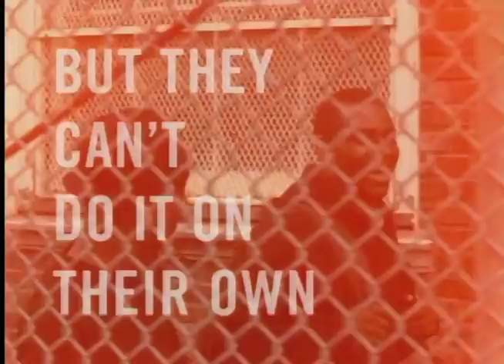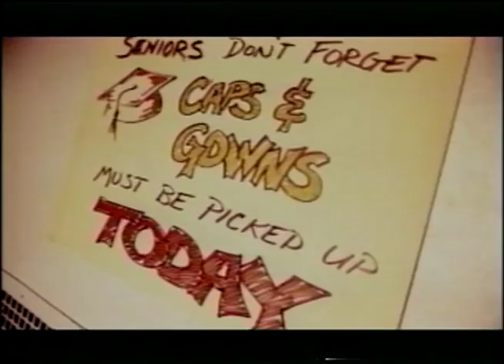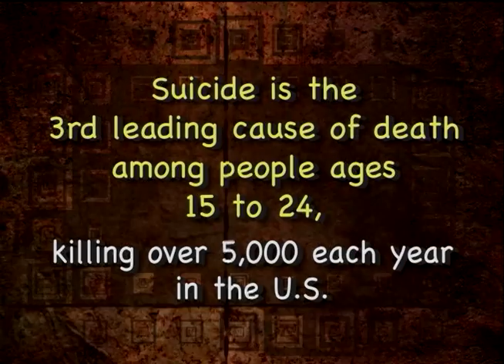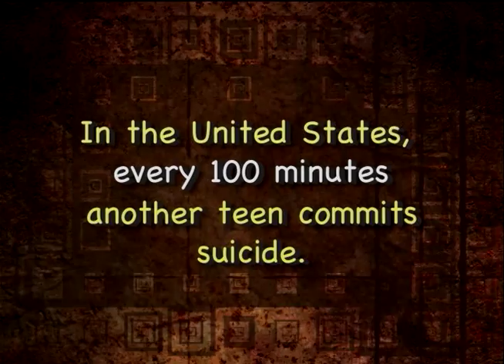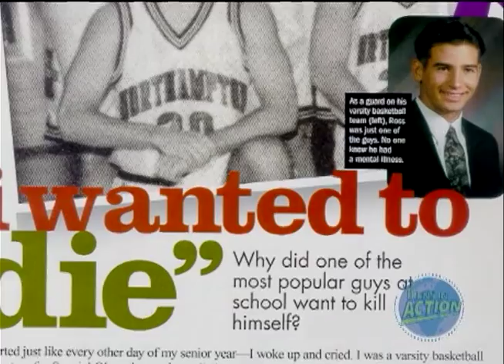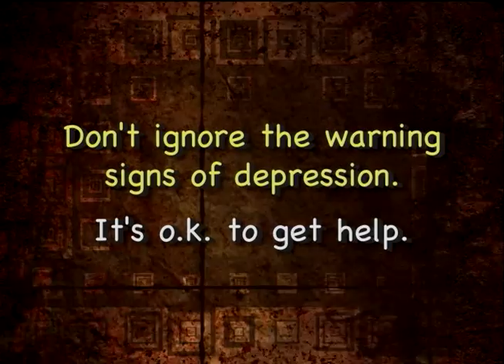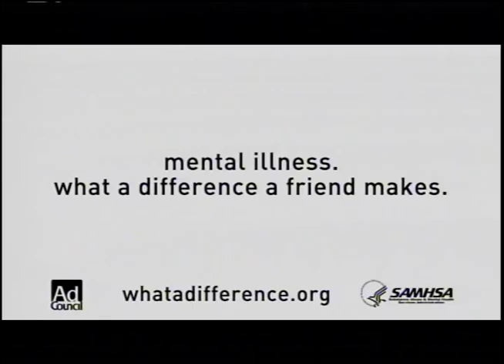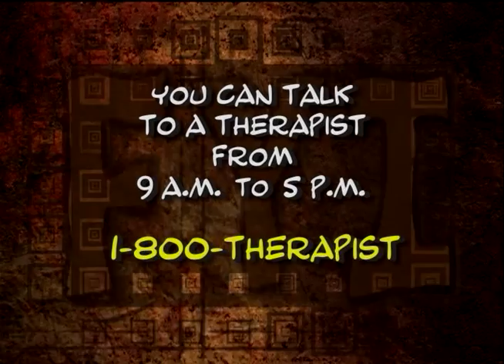Depression and Suicide: What You Might Not Know About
Tens of thousands of young people suffer from depression and mood disorders. Unfortunately, suicide is the third leading cause of death among people ages 15 - 24, killing over 5,000 each year.
In separate interviews Susanna and Ross help teens understand what it is like to be depressed and how they found a way out.

Produced By Burbank's Teens In Action Media Team